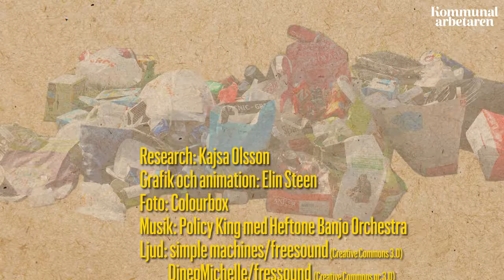Tre myter om återvinning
KA går igenom de vanligaste myterna kring återvinning.